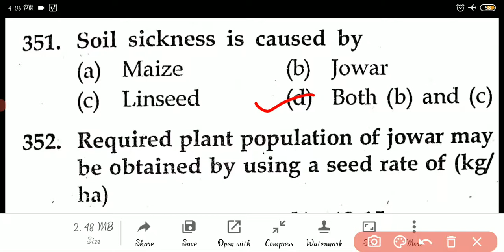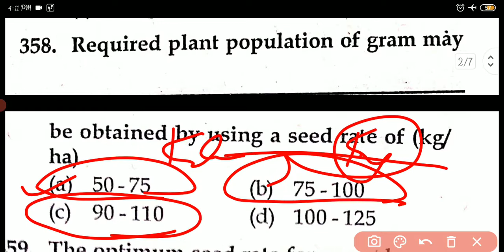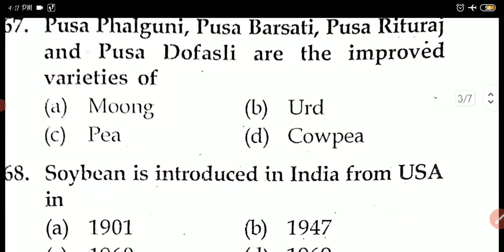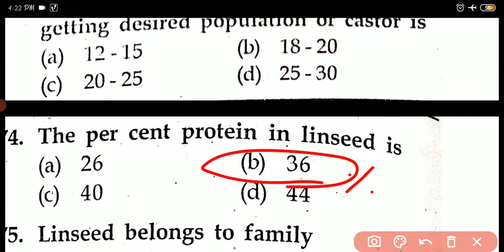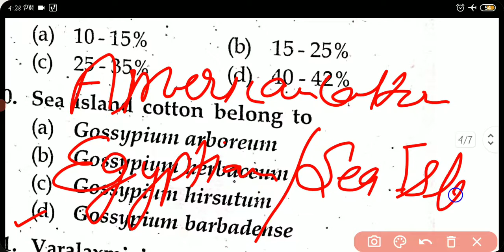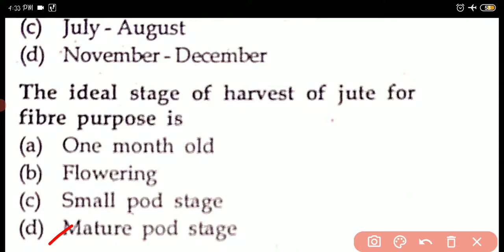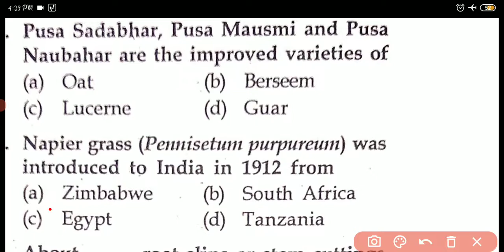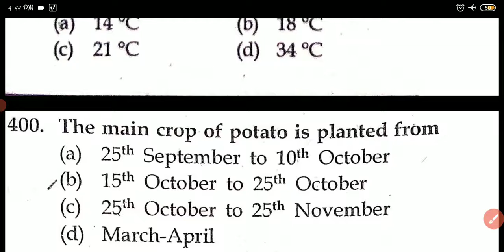Agriculture competitive exam quiz No -8 (Agronomy MCQ) by Mukesh awasthi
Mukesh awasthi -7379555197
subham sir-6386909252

telegram link 👇👇 or हमारा telegram चैनल का नाम "Agriculture for civil services" से जुड़ कर हमारे चैनल की सारी सब्जेक्ट की pdf dounlad कर सकते है

UPSC
UPPSC
Agriculture
DHO
TA
Horticulture
Pathology
Ecology
Agronomy
Entomology
Plant sciences
Plant breeding
Physiology

cell biology
plant breeding
dryland farming
irrigation water
Asset Management
seed Technology
seed physiology